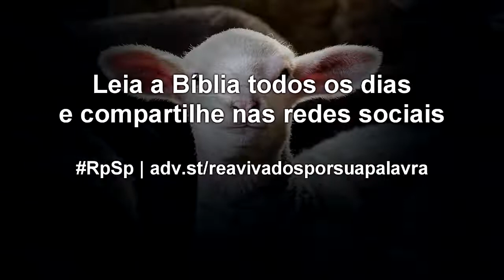Levítico 15 - Reavivados por Sua Palavra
A humilde obediência às leis de Deus sempre coloca o homem ou a mulher em um lugar onde eles possam se aproximar do Senhor. Devemos cuidar de nossa saúde para não magnificar nosso corpo, mas para magnificar e louvar nosso Deus.